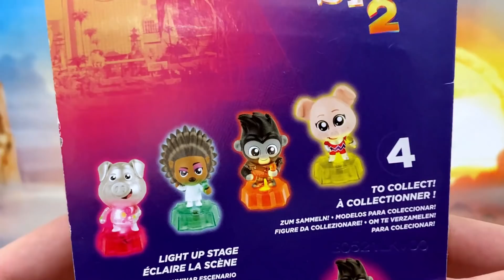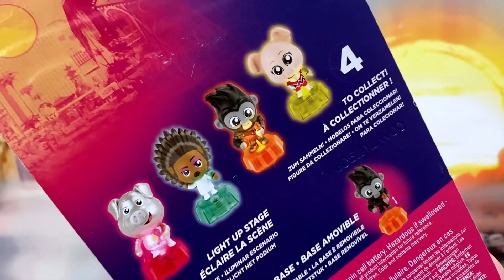SING 2 - Figuras de ROSITA & GUNTER | Stage Sparkles TOMY (2021) -TOY SHOTS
Reseña de las nuevas figuras de Rosita y Gunter de la nueva película de Illimunation (2021) SING 2 ¡Ven y Canta De Nuevo! Estas figuras forman parte de la colección de los Stage Sparkles, que contienen un micrófono y un escenario que se ilumina con luces de colores.

McDonalds Happy Meal SING 2 Cajita Feliz McLanche Feliz 2021